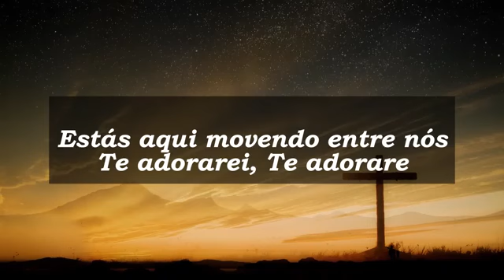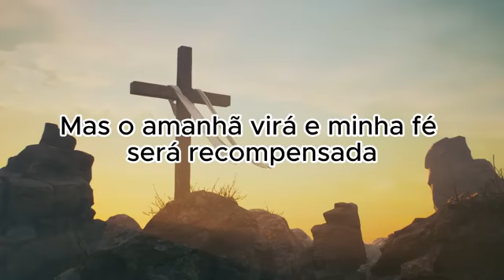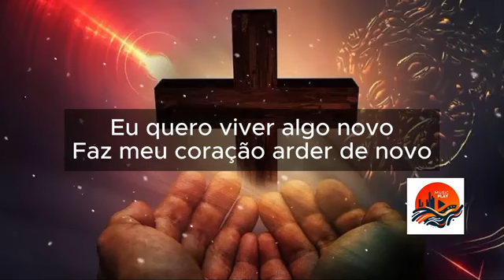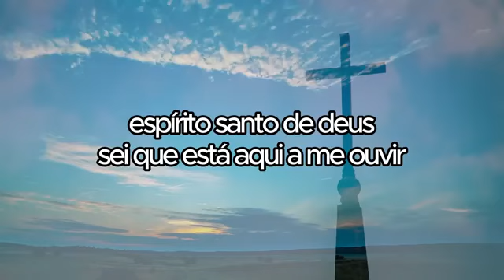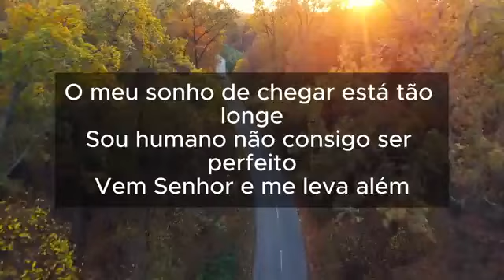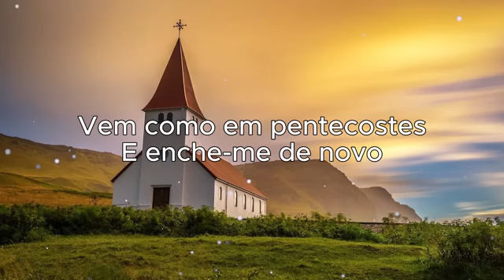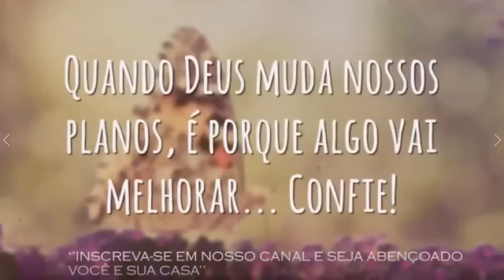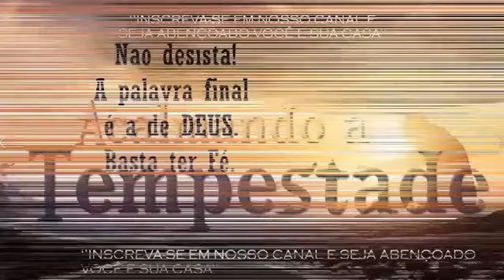100 MUSICAS GOSPEL MAIS TOCADAS EM 2024 Canções Gospel que Elevam a Fé em Deus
100 MUSICAS GOSPEL MAIS TOCADAS EM 2024 - Canções Gospel que Elevam a Fé em Deus

Tags
Kemilly Santos,
Davi Sacer, Damares,
Luma Elpidio,
Min.Zoe,
Isaias Saad,
Gabriela Rocha,
AdoraçãoLouvores,
Pr. Lucas,
Anderson Freire,
Aline Barros,
Livres para Adorar,
Bruna Karla,
Fernandinho,
gospel,
gospel 2022,
músicas gospel,
GospelMelhores Músicas,
Louvores,
Louvores 2024,
Adoração,
Adoração 2024,
Hinos,
Hinos 2024,
Hinos Gospel,